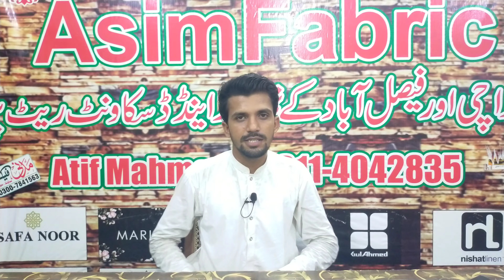Silver Suiting M Shakeel Fabric / faisalabad wholesale cloth market / mens wear \ wash and wear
Silver Suiting M Shakeel Fabric / faisalabad wholesale cloth market / Shamim art market / Market boy

Assalam o alikum welcome to asim Fabric wholesale market in Faisalabad umeed hai sab thek ho gya aj ki as video me hm ap k ly menswear washandwear ka volume ly kr ay hai jis ka rate bhut les mily ga

faisalabad wholesale cloth
Cloth house

marketboy meed hai sab thek ho gya